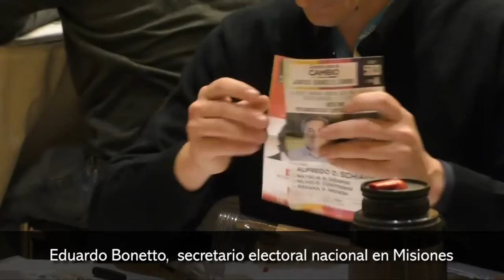Esta noche Podría terminar el escrutinio definitivo en Misiones